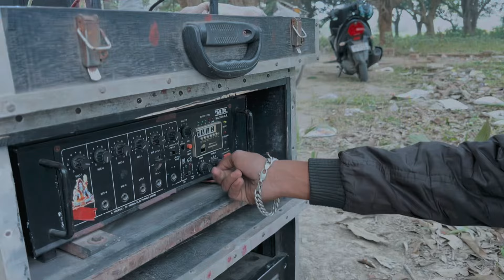Picnic setup Dual15 JBL Top and Dual12 JBL top vlog video by sukdeb